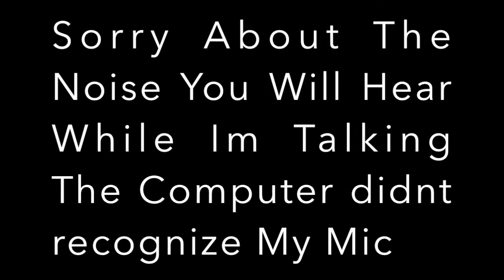Sims 4 | Weed Mod | Basmental Drug Mod Review PT 3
♡♡♡♡♡♡ Info Box ♡♡♡♡♡♡
Curly Headed Ninja 1 (Reva)

FAQS:
Recording Software: QuickTime Player
Microphone: Cheap JVC Earphones
Origin ID: iLoliepop  (For Sims 4)
My Computer: MacBook Pro 2011
Mods Folder? I can't upload due to creators TOU

                       Our Ages
Reva: 19
Malik: 21

Talk Trash Get Block, Simple As That :)